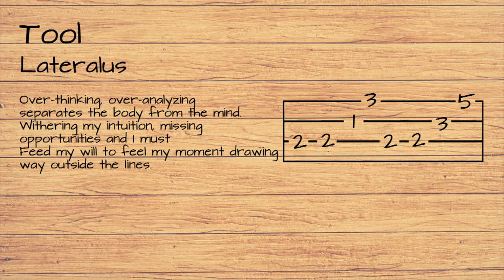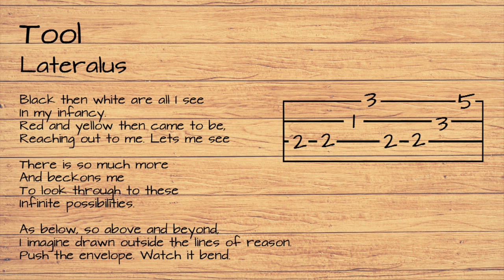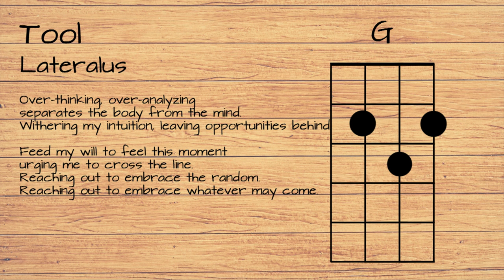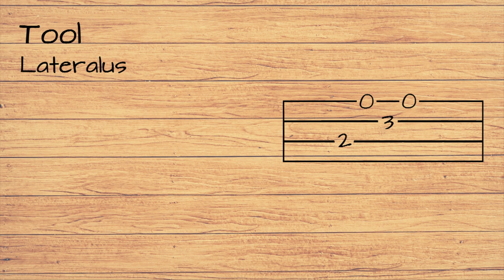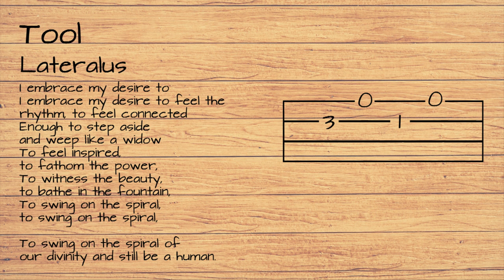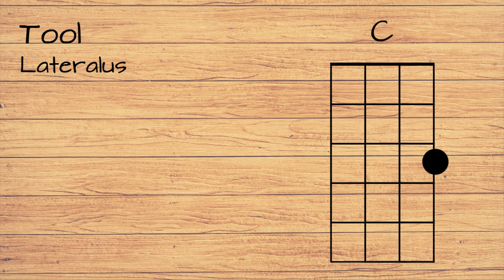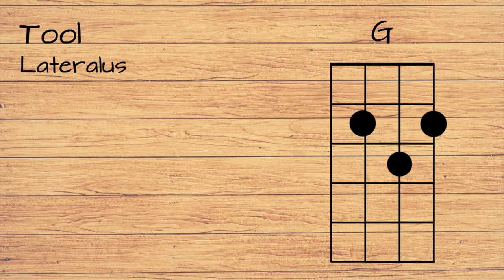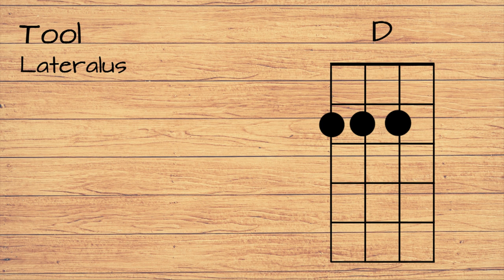Tool - Lateralus UKULELE TUTORIAL W/ LYRICS